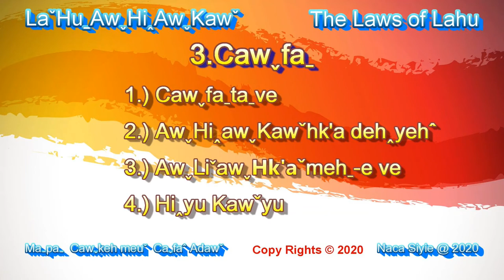Termination of the law (Cafa Adaw chieftain) The Laws of Lahu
The loss of Laws
[By Cafa Adaw Chieftain]